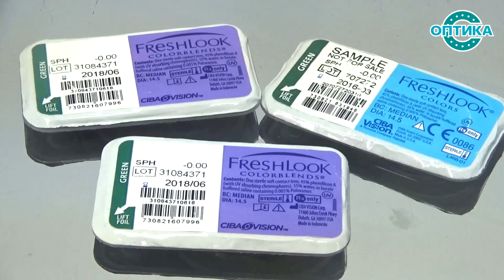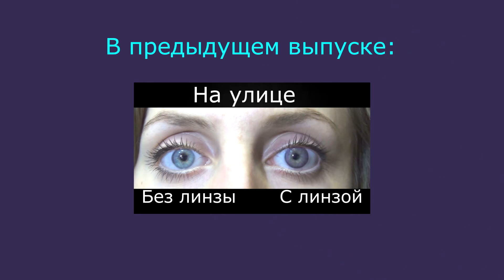Обзор FreshLook Colorblends & FreshLook Colors Green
Как выглядят цветные контактные линзы  FreshLook Colorblends цвета GREEN и линзы FreshLook Colors цвета  GREEN на светлых глазах.